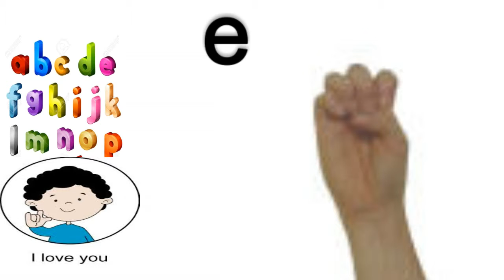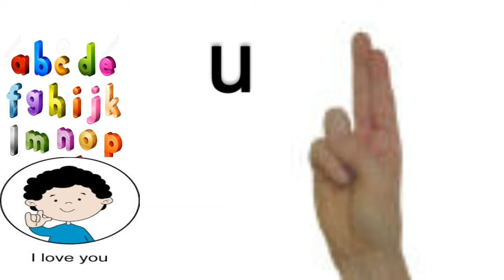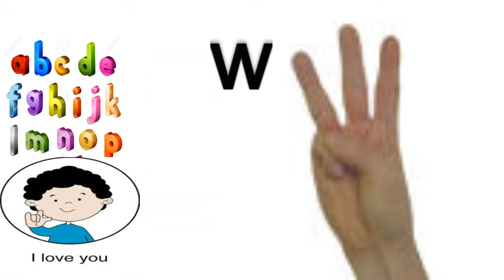Bangalore-ISL:LDS Deaf Parents-Teaching sign language Hearing Children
Great video on learning fingerspelling the alphabet .Hearing  Children need to communicate- talk with drama sign language.Help Deaf Parents.